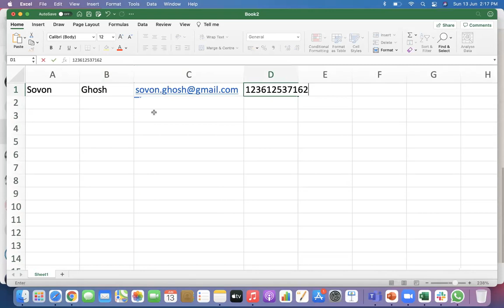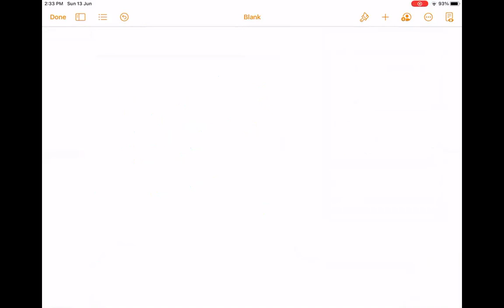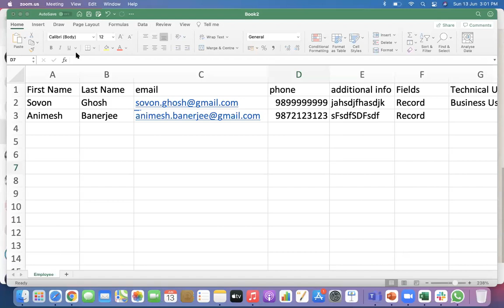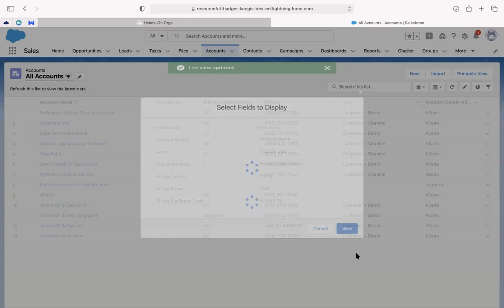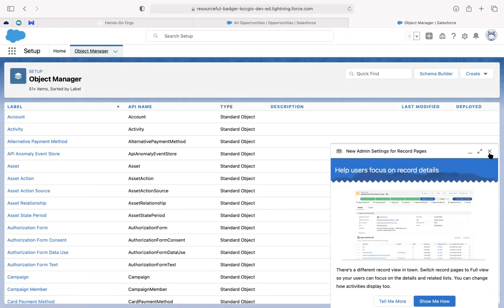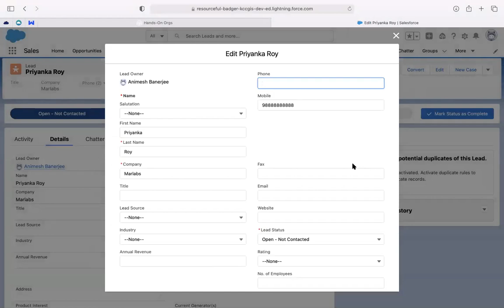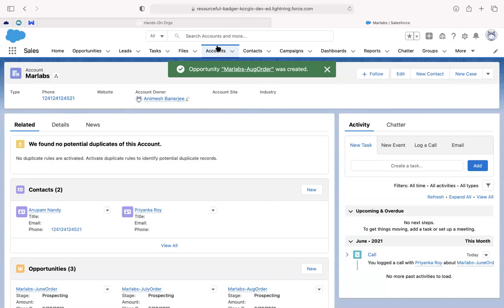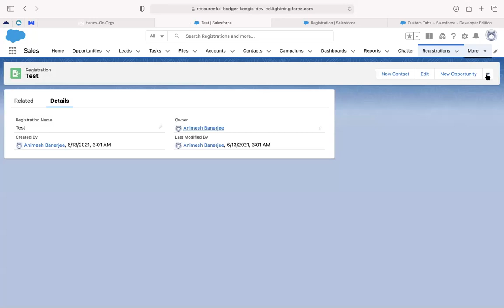Session 1 | Objects & Sales Process | Batch 11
Standard Object
Custom Object
Sales Object Relationships
Sales Process